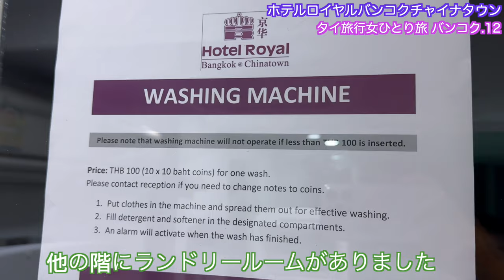【タイ旅行 ホテルトラブル】ホテルロイヤルバンコクチャイナタウンで水漏れトラブル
アゴダのサイトに４つ星ホテルで
SHA Plus基準のクオリティに加え、全客室での無料Wi-Fiと、車でお越しの場合は無料駐車場をご利用いただけます。 バンコクのなかでも便利なチャイナタウンに位置しており、観光名所や食事処に近い場所にあります。 有名なWat Phra Chetuphonへの訪問をお忘れなく。 星評価4を誇る当施設では質の高いおもてなしを提供しており、敷地内にてご利用いただけるフィットネスセンター、レストラン、 屋外プールをご用意しております。
と買いてあったのでヤワラート通りの中心でアクセスもいいのでこのホテルを予約しましたが
部屋に入ったらカビ臭くて嫌なイメージでしたが2日だけの予約なのでそのまま入って洗濯をしに行って帰ったら水漏れがひどくさらにカビ臭かったので
フロントに連絡してお部屋を変更してもらいました

🌟以前のタイ旅行動画のまとめはこちらからもみられます

♡福岡県在住のYouTubeチャンネル Sunshine  Channelサンシャインチャンネルです